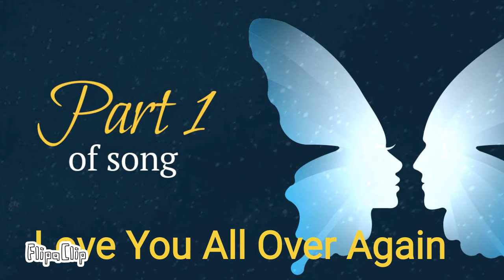Part 1 of Song